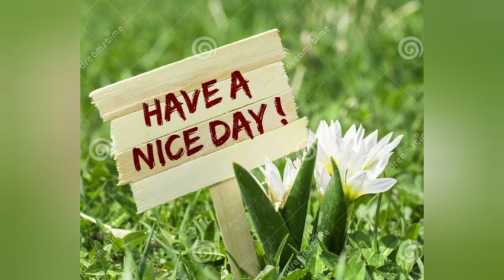കണ്ണുനീർ താഴ്വര നിലനിൽക്കില്ല; നാം കടന്നു പോകും. ഷാലോംസന്ദേശം858 bennyjoseph shortmessage 2.8.22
കണ്ണുനീരിന്റെ നാളുകൾ